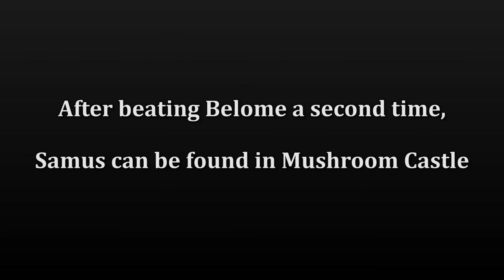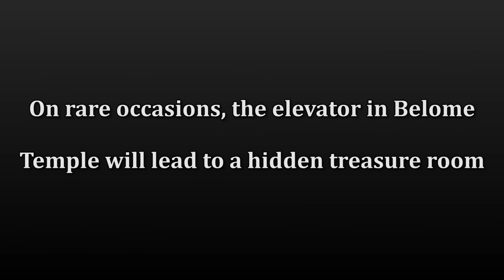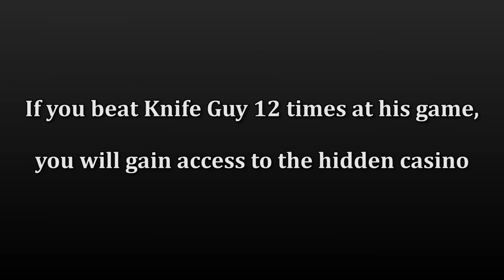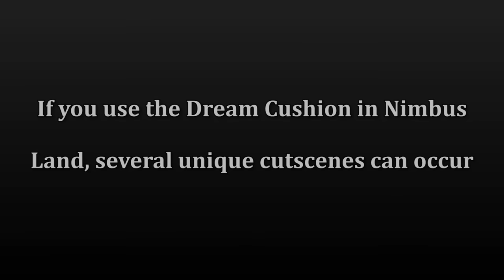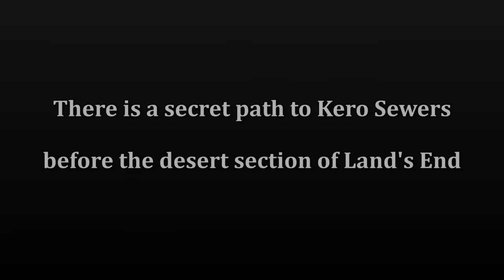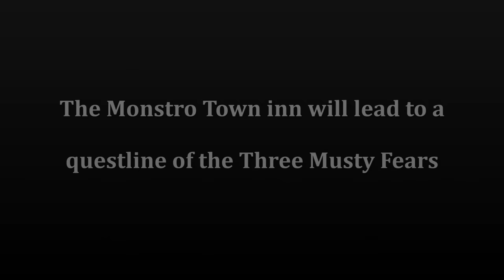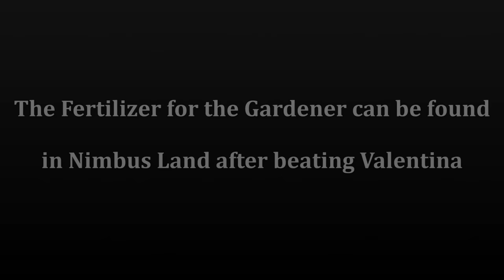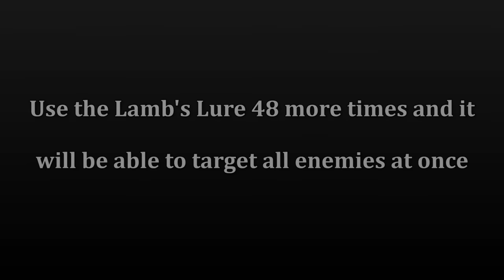Super Mario RPG Remake - All Secrets & Easter Eggs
All Secrets and Easter Eggs in Super Mario RPG for the Nintendo Switch.

1080p 60fps Gameplay recorded and edited by Nintendo Unity.

List of secrets
Link cameo
Samus cameo
Arwing, Blue Falcon, Fire Stingray cameo
Tadpole Pond music
Peach's ???
Hidden treasure rooms in Forest Maze and Belome Temple
Secret Valentina and Booster cutscene
Secret kissing cutscenes in Marrymore
Secret cutscenes in Nimbus Land inn
Hidden Casino and the Star Egg
The Fat Yoshi
Luigi's Wish
Secret path to Kero Sewers
The Three Musty Fears
Fertilizer location
Invisible NPCs
8-bit Mario
Mystery Egg, Lamb's Lure and Sheep Attack